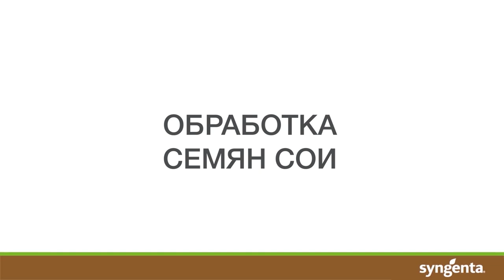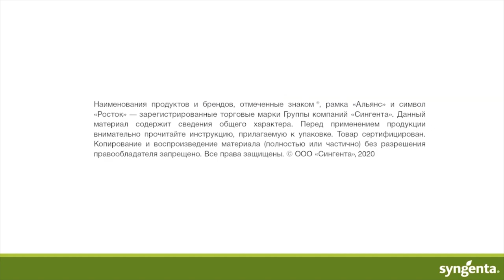Как защитить семена сои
Эксперты компании «Сингента» рассказали: Что важно при обработке семян? Как обработка семян помогает получать ровные всходы? Чем защитить посевы от вредителей без ущерба для сои?